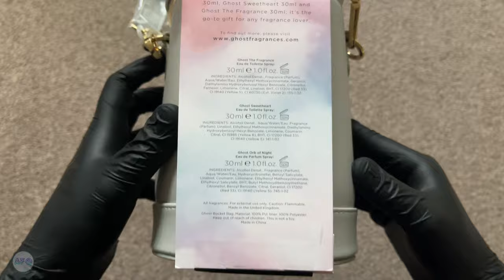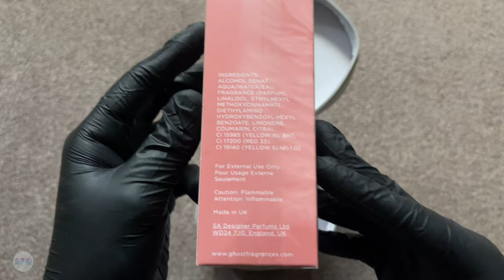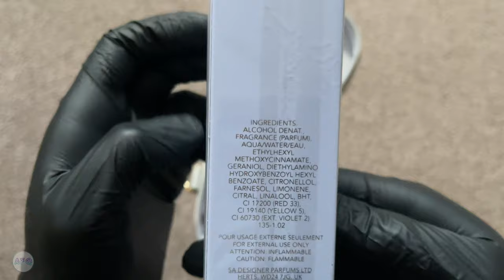GHOST: Vanity Grey Cylinder Bag - Women's Perfume Gift Set Unboxing! [4K]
Looks cool, but is it better than the teal vanity gift case?

Also what a way to start 2024, am I right?